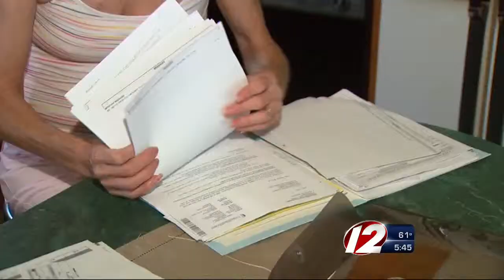Call for Action: Insurance problem solved